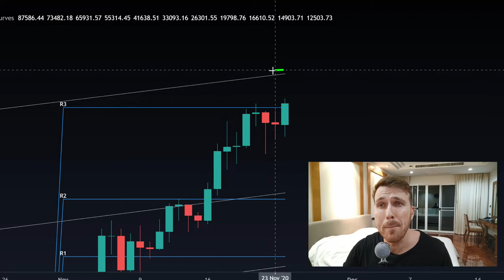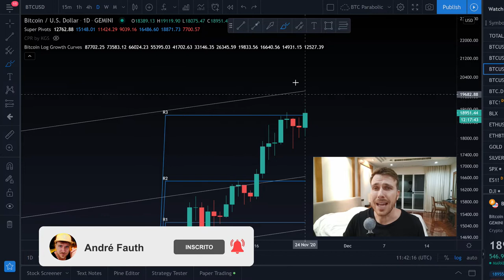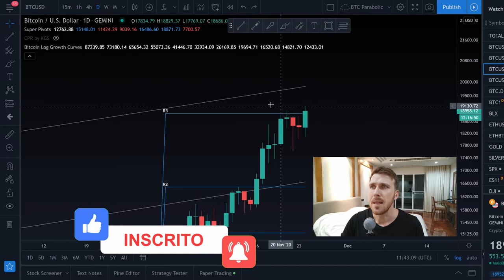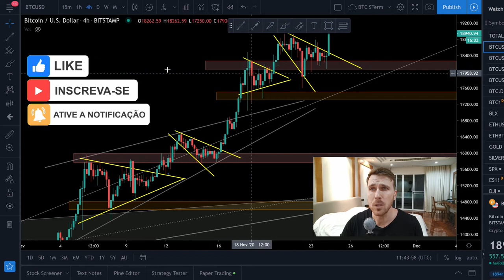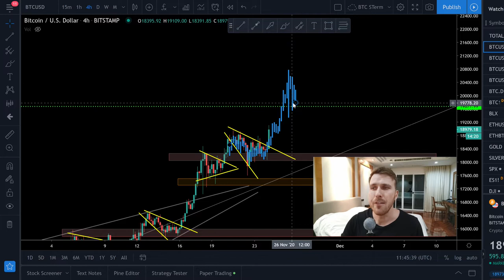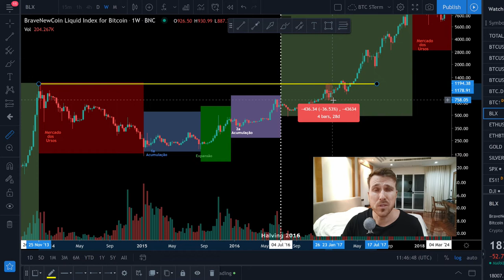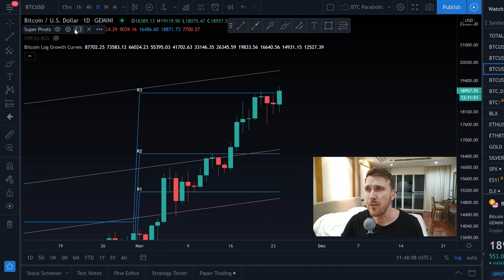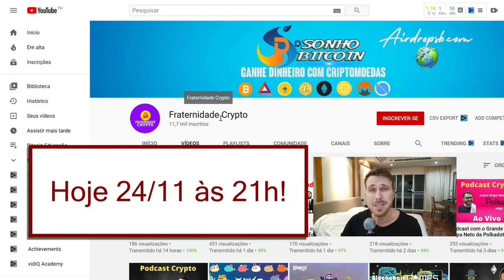ATENÇÃO!! BITCOIN ATINGINDO A MÁXIMA HISTÓRICA!! [O passado condena... cuidado!]